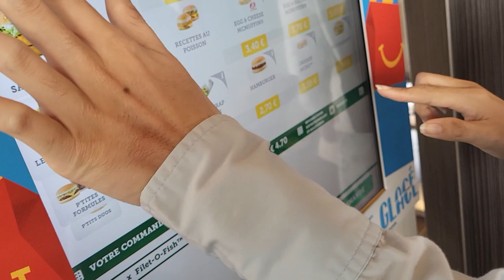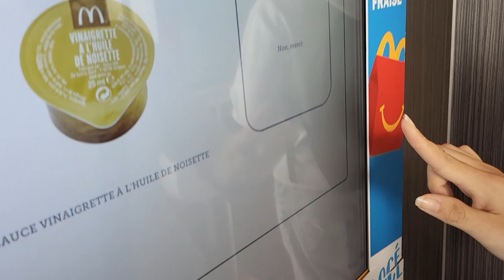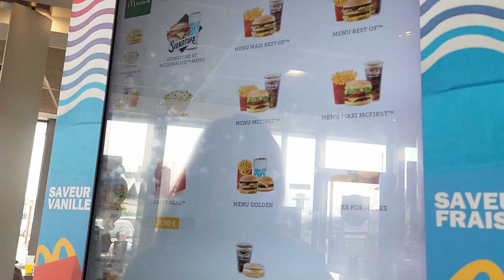CHALLENGE - Macdo a l'aveugle !